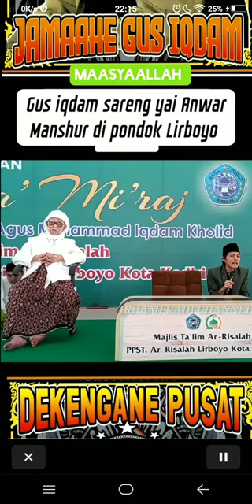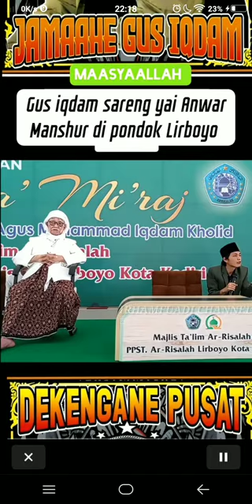Gus Iqdam sareng Yai Lirboyo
العلم بالتعلم والبركة بالحدمة
ilmu itu bisa diraih dg belajar sedangkan berkah itu dg leladi pengabdian pelayanan dan keduanya akan sempurna bila bermanfaat